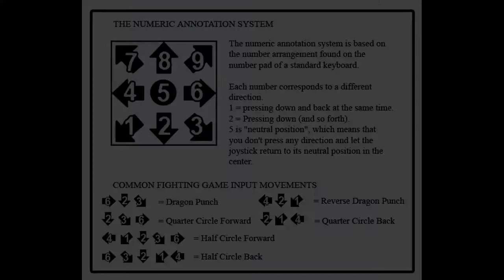[Them Fighting Herds] pecks Combo Guide of Arizona [PC]